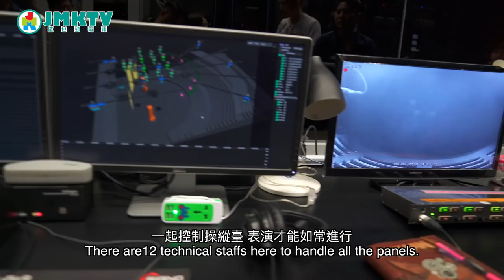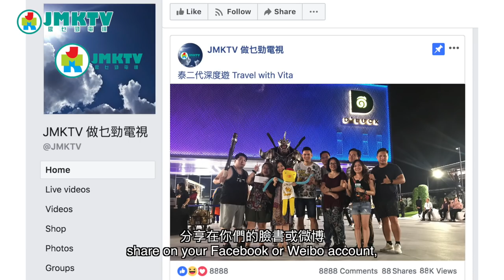【泰二代深度遊S2】EP01 亞洲奇幻Kaan Show！Travel with Vita Season 2: Kaan Show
《泰二代深度遊Season 2》開始！
阿贊Vita帶我們直擊芭堤雅最大型奇幻Show - Kaan Show，
更深入後台追訪，為大家揭開奇幻秀之奧秘！
One of the most famous show in Asia: Kaan Show!

主持：泰二代 Vita